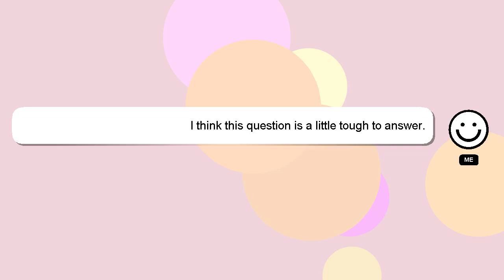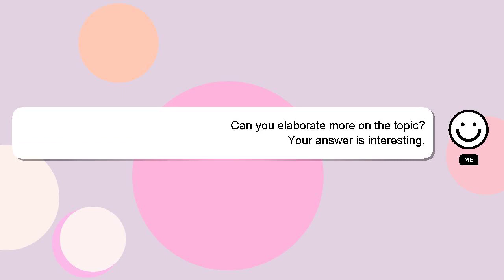How to know gf phone?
Let me give you a brief introduction of who I am, Nice to meet you, I am Delphi. I am happy to help you with your questions. - How to know gf phone?

Let me know if you have more specific questions or concerns by leaving a comment or starting a chat. Your answer will be recognized and valued, and I will 'heart' it to show my appreciation.

*2 What we are experimenting :*